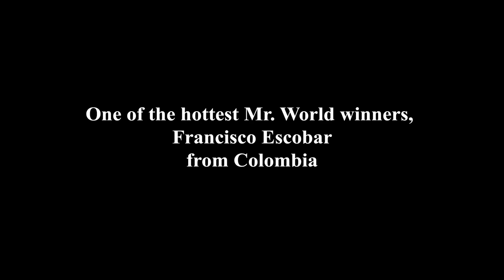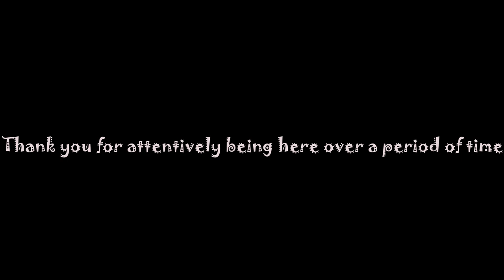One of the hottest Mr. World winners, Francisco Escobar from Colombia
Music is from YouTube library and thus YouTube itself allowed the use.